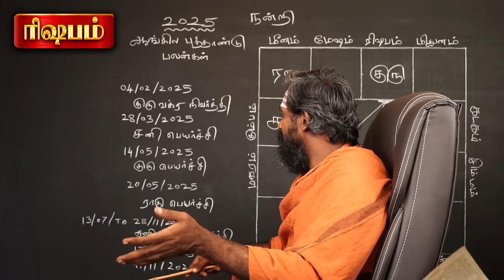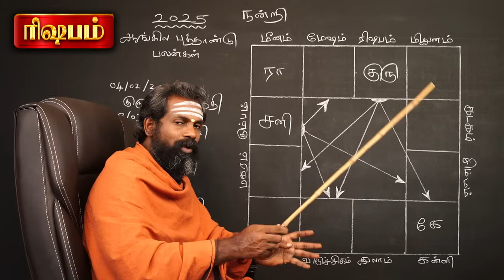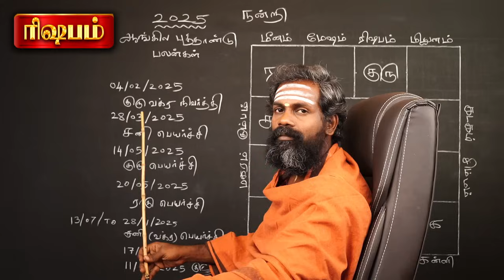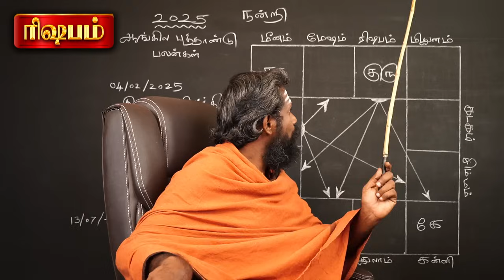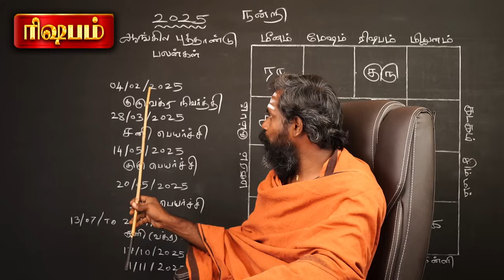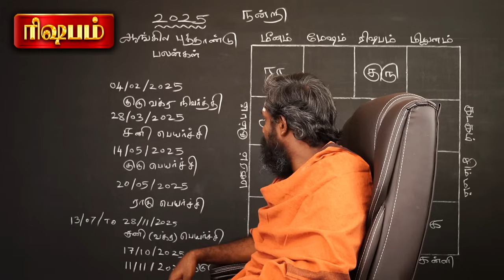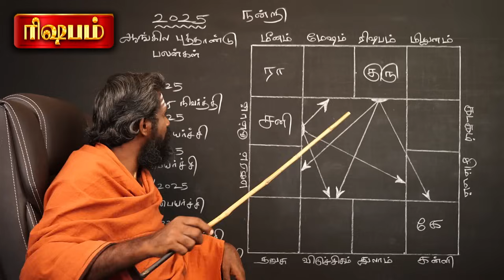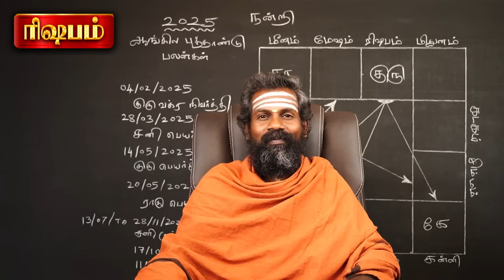Rishabam Rasi 2025 | 2025 PREDICTION | trending video | Bramma jothidam | Tamil Astrology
99% வெற்றியை தரும் காலமாக ரிஷபம் ராசி அன்பர்களுக்கு 2025 ஆம் ஆண்டு இருக்கப் போகிறது

இந்த வருடம் உங்களுக்கு எப்படி இருக்கிறது என்பதை ஆய்வு செய்து முழுமையாக கணித்து ஜோதிடர் ராஜகுருஜி ஐயா அவர்கள் பதிவு செய்திருக்கிறார்

2025 prediction in Tamil ,

2025 Rishabam rasi prediction ,

2025 Happy New year prediction ,

2025 New year prediction ,

2025 ஆங்கில புத்தாண்டு பலன்கள்,

2025 ஆங்கில புத்தாண்டு ரிஷப ராசி பலன்கள்,

2025 புத்தாண்டு பலன்கள்,

2025 ஆங்கில புத்தாண்டு ரிஷப ராசி பலன்கள்,

2025 புத்தாண்டு பலன்கள் ரிஷபம் ராசி,

2025 ஆங்கில புத்தாண்டு பலன்கள் ரிஷபம் ராசி பலன்,

2025 புத்தாண்டு பொதுப் பலன்கள்,

2025 ஆங்கில புத்தாண்டு பொதுப் பலன்கள்,

                                                                                                                                                                         ✓எளிய ஜோதிடன்…..

1- ஜோதிடத்தை நம்பாதீர்கள், உணருங்கள்.
2- இந்த நொடி மட்டுமே உங்களுடையது.
3- உங்கள் கர்மவினைப்படி எதற்காக நீங்கள் பிறந்தீர்களோ அதை மட்டுமே அனுபவிக்கப் போகிறீர்கள்.

KARMA
karma
Karma

ரிஷபம் குரு பெயர்ச்சி பலன்கள் 2025
Rishabamgurupeyarchi
Rishabamgurupeyarchi2025
Rishabam guru peyarchi palangal
Rishabam guru peyarchi date

rasipalan  | rasipalan2023 |  jothidam  | astrology | jathagam

todayhoroscope | astrotamil | astrology2025 | astrologytips  | astrologymemes | astrologyposts  | astrologyfacts  | astrologysigns  | astrologylover  | astrologyforecast | famousastrologer  | bestastrologer | astrologyreading

பிரம்ம ஜோதிடம்
Bramma jothidam
ஜோதிடர் ராஜ குருஜி
Jothidar Raja Guruji
Bramma Jothidam Raaja Guruji